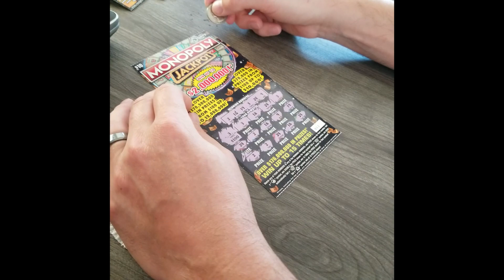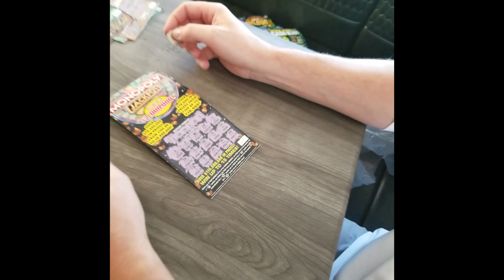10 Dollar Monopoly Scratch Ticket HUGE ! MASSIVE ! WIN!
Watch what happens next!